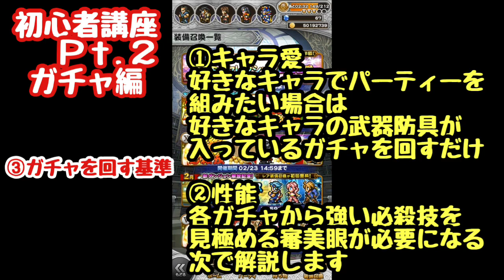【FFRK】初心者講座 Pt.2 ガチャ編 誰でも分かる強い必殺技の見極め方 FINAL FANTASY Record Keeper